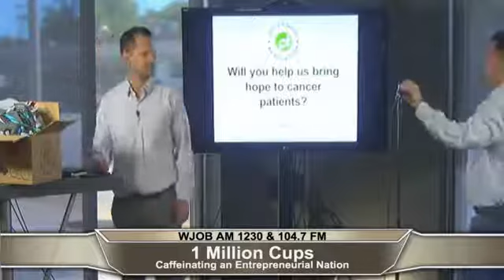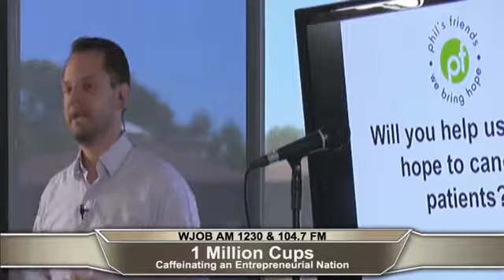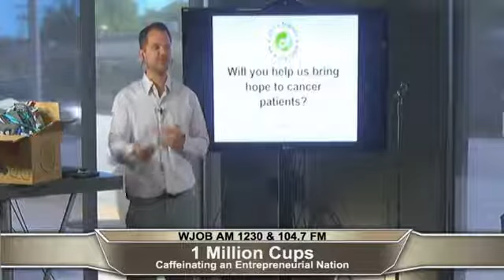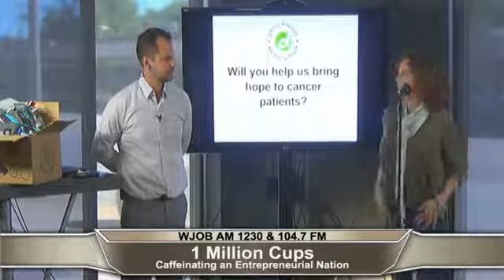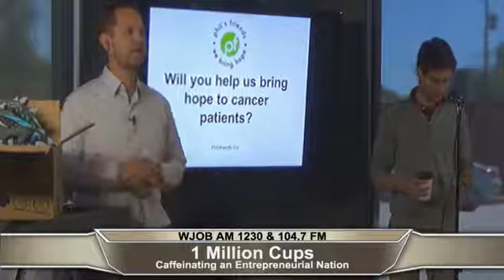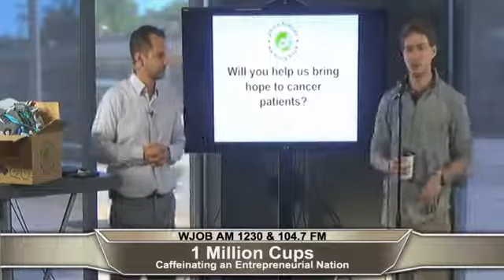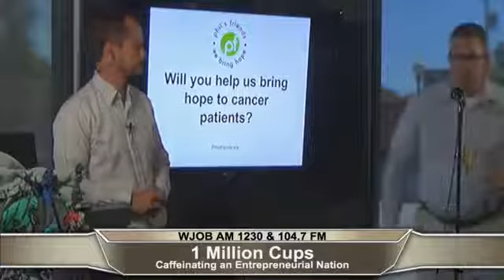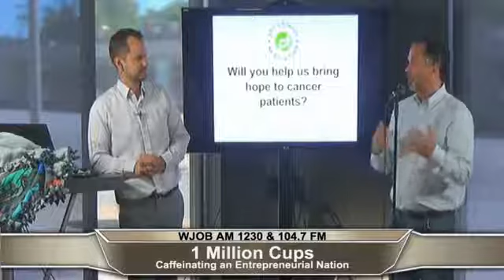1MC - Phils Friends - Phil Zielke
Phil’s Friends began supporting others through offering free care packages, weekly cards and prayer to those suffering illness because of the support he himself had received as a cancer survivor. In June of 2009, Phil left teaching to devote his time fully to building the organization. Within a few months the organization moved out of Phil and Carrie’s basement and into the community to establish the Phil’s Friends Hope Center.

Phil's Friends
We are a non-profit faith based organization that sends out free care packages to cancer patients all across the country. Then they begin to receive weekly cards of hope and encouragement. We also have trained volunteers that visit patients in Northwestern & Rush in Chicago. We are developing this program so we can bring it to other hospitals.

Founded: 2005

Industry: Non-Profit/Social